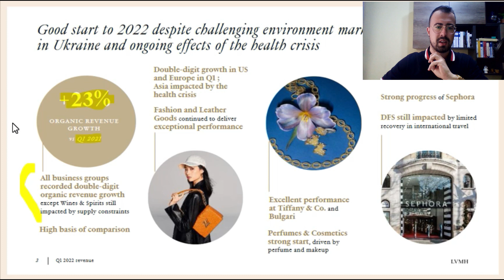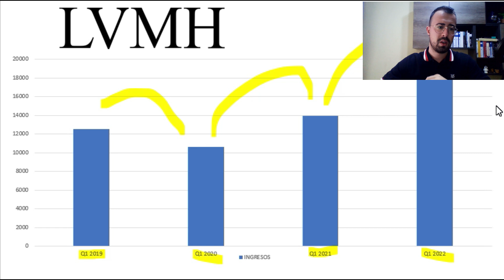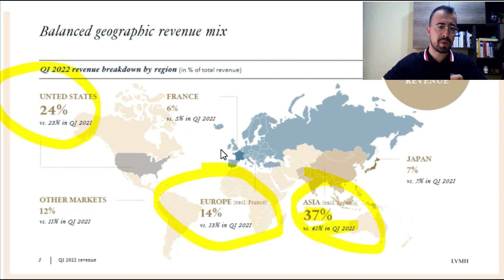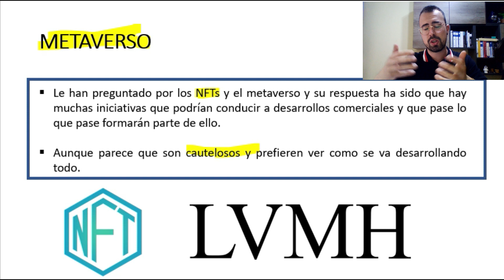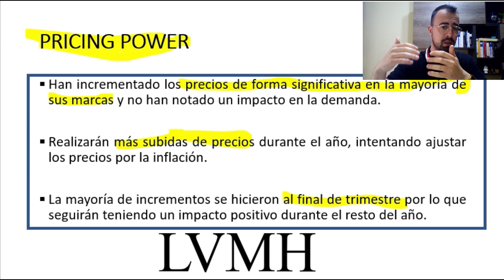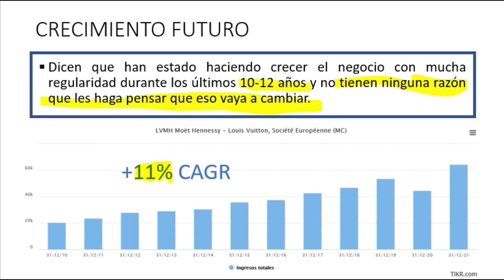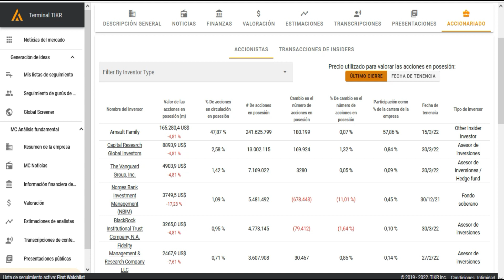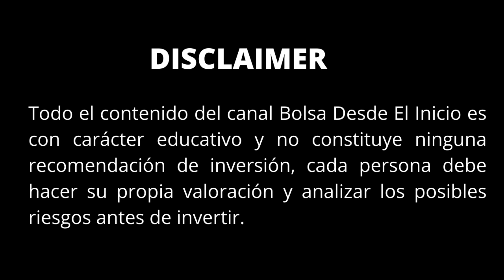🚀 LVMH CRECE UN 29% EN EL ÚLTIMO TRIMESTRE 🔥 / 🔎 ANÁLISIS DE LOS RESULTADOS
¡Un saludo!
🪙 Bitcoin: 1Cs8aP6MJkEFq2K7bcCSbKdZ3CLtKy6oHw
⚠️ Advertencia de riesgo: Este artículo no pretende ser en ningún momento recomendación de compra ni de venta de estos productos financieros, siendo éstos meramente educativos. Las operaciones con instrumentos financieros o criptomonedas implican un elevado riesgo, incluyendo la pérdida parcial o total del capital invertido, y pueden no ser adecuadas para todos los inversores. Los precios de las criptomonedas son extremadamente volátiles y pueden verse afectados por factores externos de tipo financiero, regulatorio o político. Operar sobre márgenes aumenta los riesgos financiero